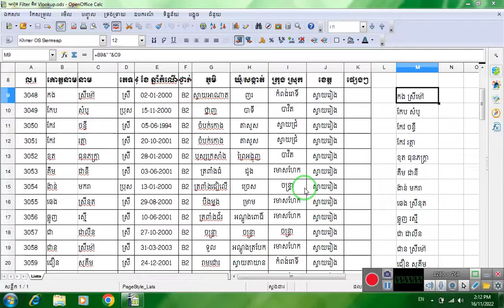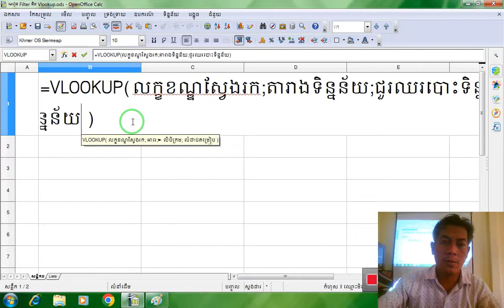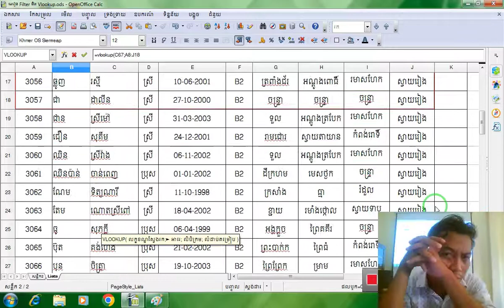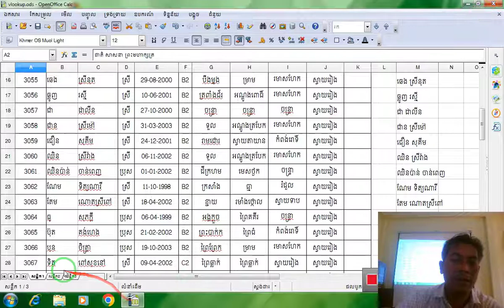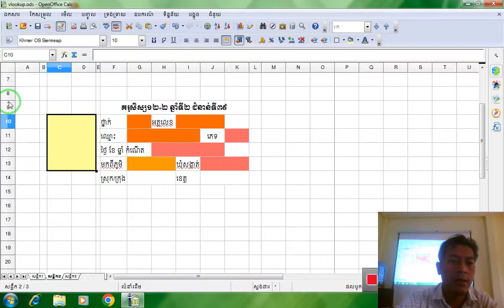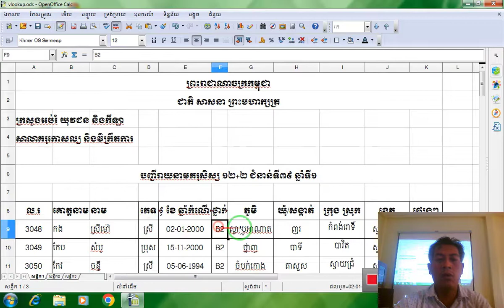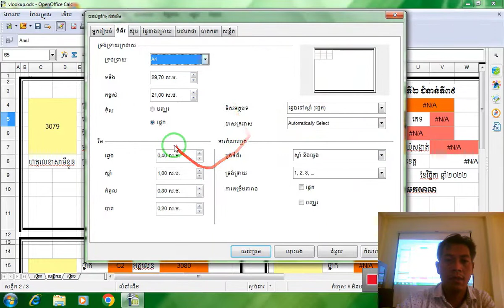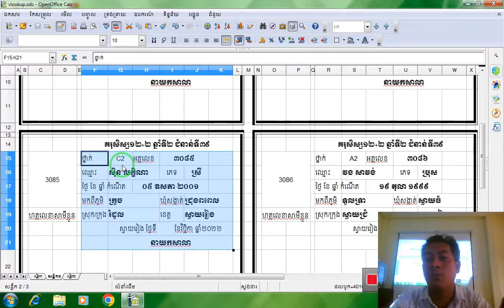ការប្រើប្រាស់រូបមន្ត VLookup (ក្នុងកម្មវិនព្វន្ត OpenOffice.Calc)